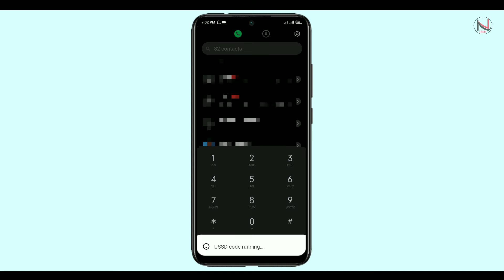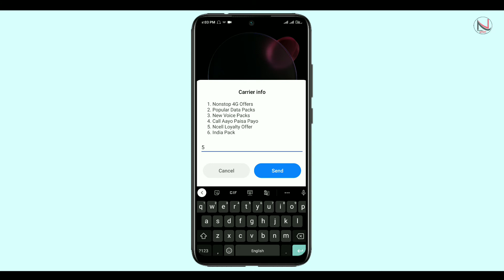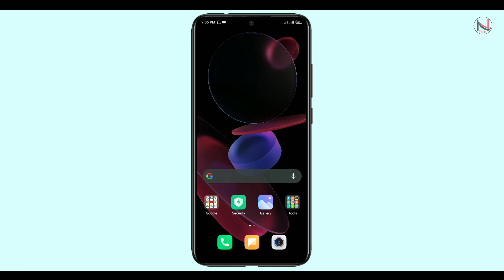Ncell New Service Code | Only 1% Know These Code | Nepalitechofficial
Hello Friends Namaste, Yo Video Ma Tapai Haru Lai Bataia Ko Chu Ncell Ko Aauta New Secret Service Code Ko Bare Ma . I Hope yo Video Tapai Haru Lai Ramaro Lagxa